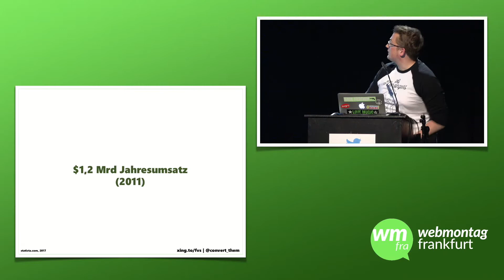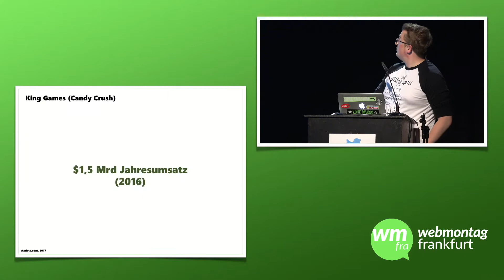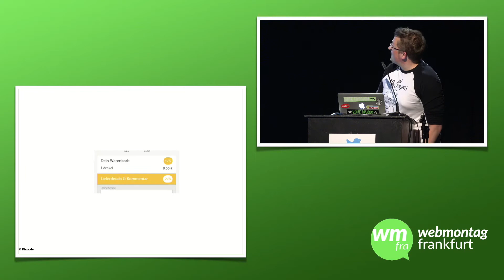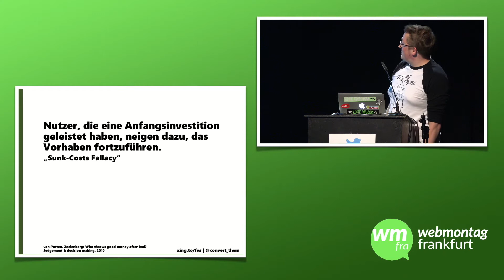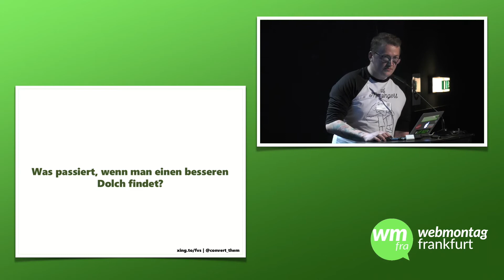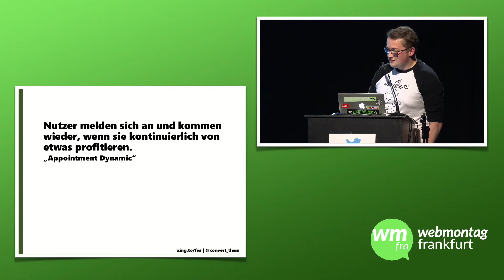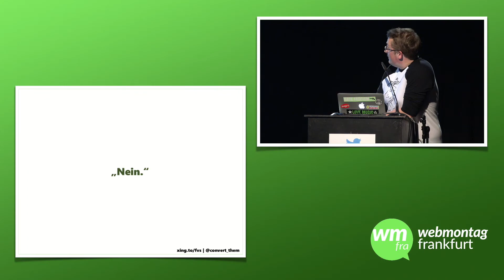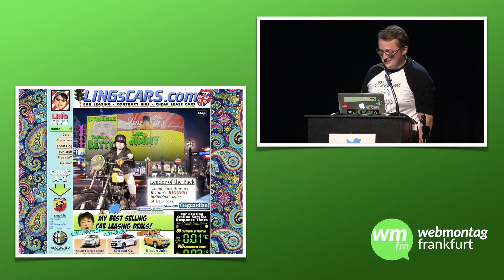wmfra 86: Ferdinand von Seggern - Eine Einführung in die User Manipulation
Aufzeichnung des Vortrags auf dem Webmontag Frankfurt 86 Classic vom 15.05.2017.

Speaker: Ferdinand von Seggern
Titel: Eine Einführung in die User Manipulation - wie Psychologie dein Kaufverhalten beeinflusst